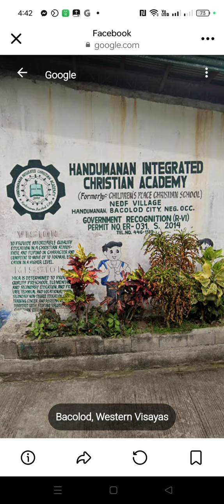August 9, 2024